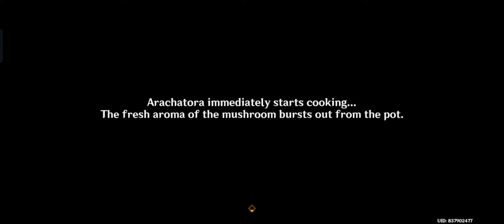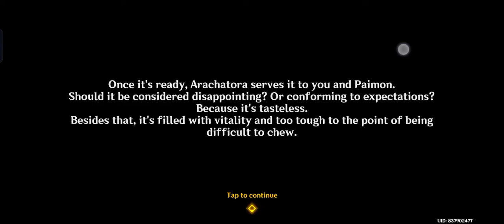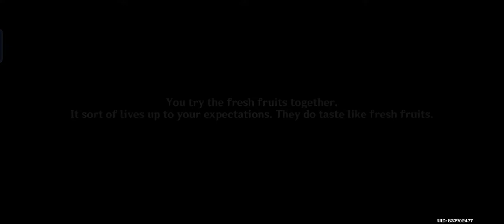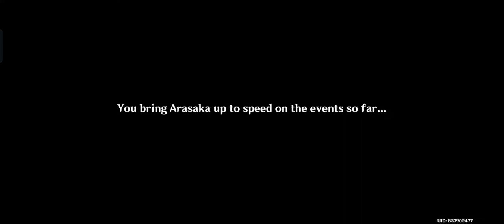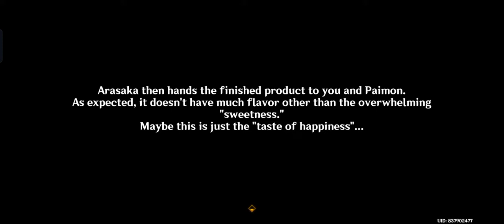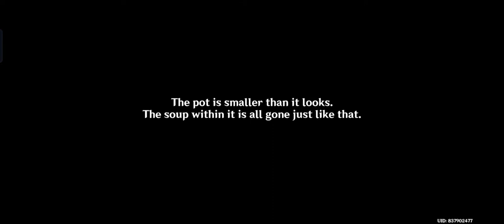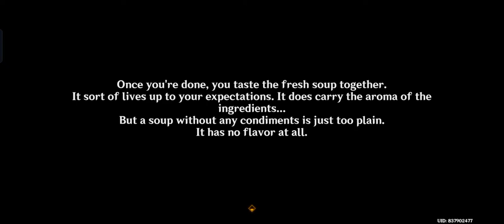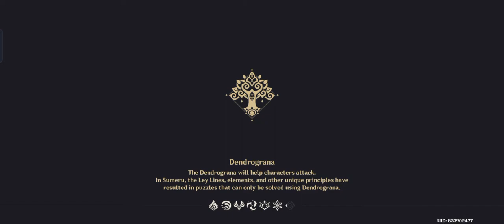Aranyaka 2: Dream Nursery ~A Delicacy for Nara